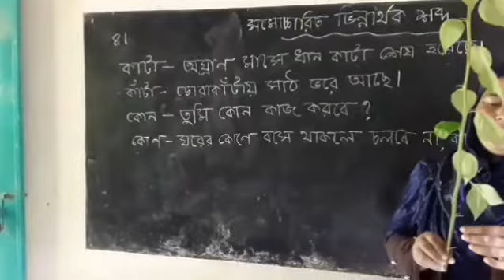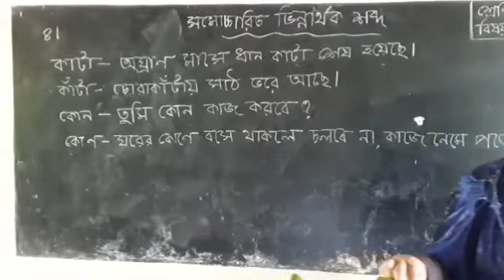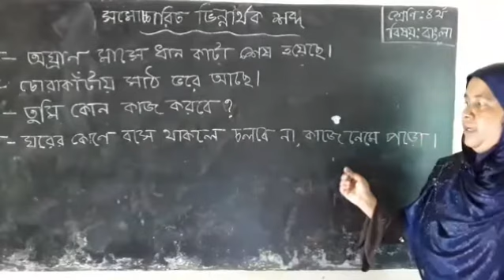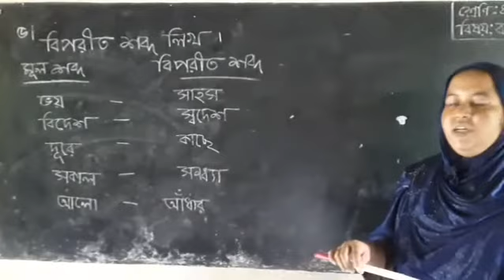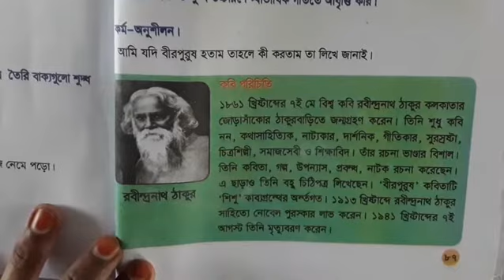শ্রেণি-৪র্থ রবীন্দ্রনাথের "বীরপুরুষ"।পর্ব-২য়, কে বীরপুরুষ হতে চায় ? আলেয়া বেগম ।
শ্রেণি-৪র্থ রবীন্দ্রনাথের "বীরপুরুষ"।পর্ব-২য়,   রবীন্দ্রনাথ ঠাকুরের
 পরিচিতি।  কে বীরপুরুষ হতে চায় ?  খোকা মাকে কীভাবে বাঁচালো ?  কাটা আর কাঁটার মধ্যে পার্থক্য কী ?  শিক্ষক: আলেয়া   বেগম ।